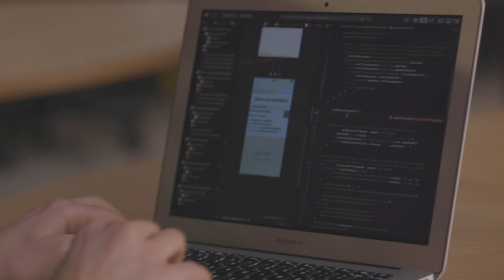Alumni Stories: Why did Michael Study App Development?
Michael studied iOS App Development with Swift and landed his dream job as an app developer.